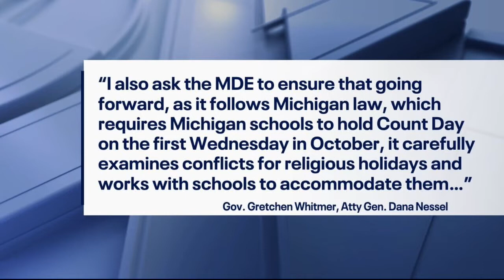Yom Kippur falls on state's school count day, concerning those in Jewish communities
Wednesday, Oct. 5, is the fall count day - on which the state of Michigan tallies the number of students attending schools.